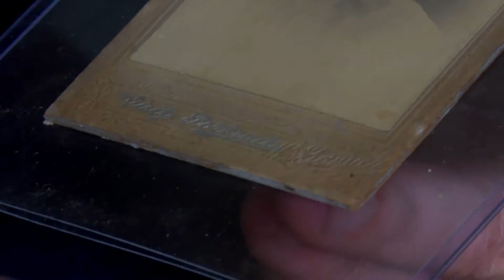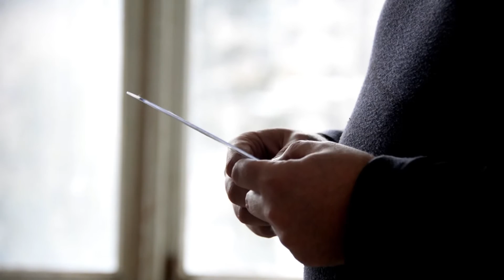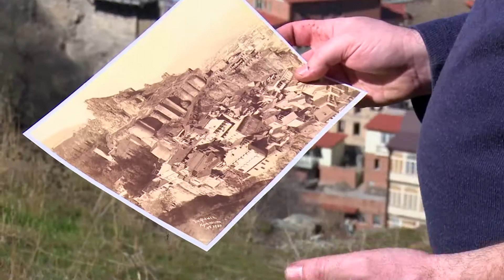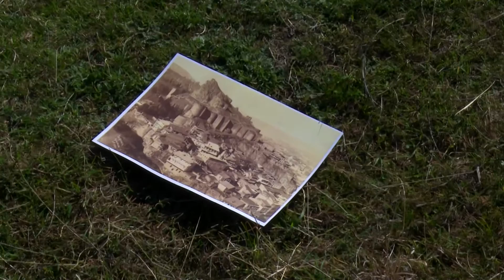ამბროტიპი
მიშა ჩხიკვაძე ფოტოს 150 წლის წინანდელი მეთოდით იღებს.